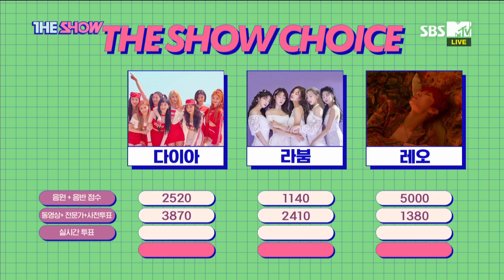DIA, 1st win! THE SHOW CHOICE [THE SHOW 180814]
다이아, 더쇼 초이스
DIA, THE SHOW CHOICE

Official  K-POP YouTube channel of SBS PLUS.

대한민국
K-POP의 모든것

SBS플러스가 만든 유튜브 공식 K-POP채널!